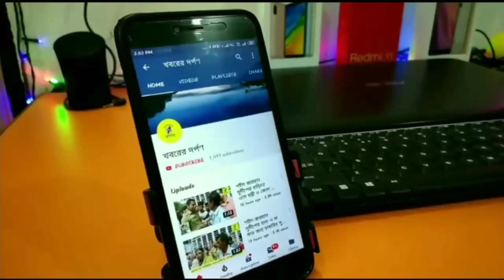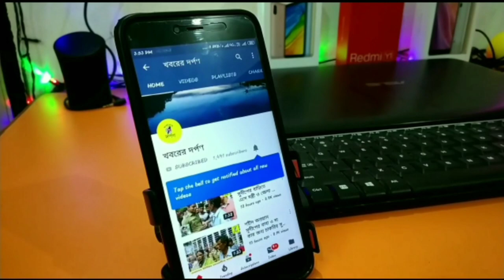রাজ্য সরকারের ঘোষনা মতো সরকারি ও বেসরকারি অফিসে যাওয়ার পথে পর্যাপ্ত বাস না থাকায় সমস্যায় কর্মীরা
সরকারী অফিসে ৭০% ও বেসরকারি অফিসে ১০০% হাজিরা দিতে রাস্তায় মানুষের ভির চোখে পড়ার মতো  কিন্ত সরকারি বা বেসরকারি  বাস কথায়
রাজ্য সরকারের  ঘোষনা করেন  ৮ তারিখ থেকে  সরকারি আফিসে ৭0 %  কর্মচারি  ও বেসরকারি  অফিসে ১০০ %কর্মচারি নিয়ে কাজ শুরু হবে  জে উপস্থিত থাকবে না  তাকে এবসেন্ট  ধরা হবে তার রোজ কাটা হবে এমত অবস্থায়  সমস্ত সরকারি ও বেসরকারি  প্রতিষ্ঠানের কর্মচারীরা রাস্তায় আর এদিকে অফিস পৌঁছানোর  বাস নেই তাই যাত্রীদের  নাজেহাল দৃশ্য  ও তাদের বক্তব্য আপনাদের সামনে তুলে ধরলাম